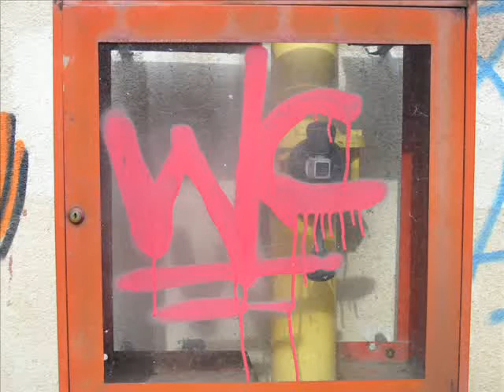session Bellevue1by yace 23 03 05